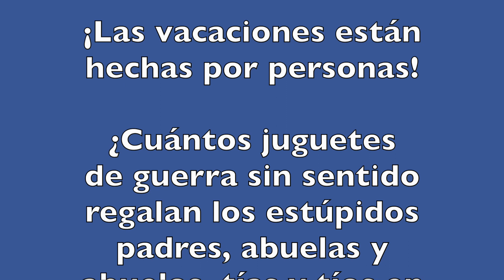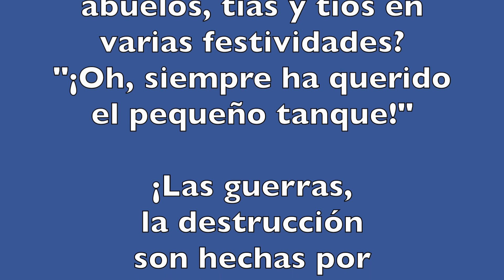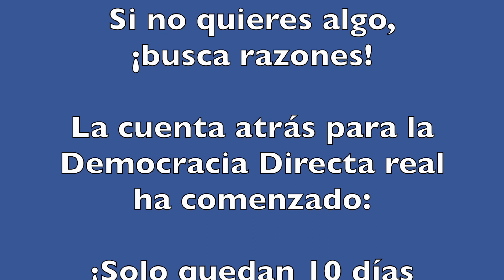Dr. Roman Schreiber: La cuenta atrás está activada:Los últimos 10 días en servidumbre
¿Una verdadera REVOLUCIÓN en esta época del año? ¡SÍ! ¡La otra mitad del mundo tiene diferentes estaciones! ¡El invierno con nosotros y el verano en Australia, NOSOTROS no queremos y no podemos cambiar este sistema en absoluto! ¡Pero es todo lo que NO es dado por la naturaleza! ¡Las vacaciones están hechas por personas! ¿Cuántos juguetes de guerra sin sentido regalan los estúpidos padres, abuelas y abuelos, tías y tíos en varias festividades? "¡Oh, siempre ha querido el pequeño tanque!" ¡Las guerras, la destrucción son hechas por los estúpidos bípedos! ¡Esto es lo único en lo que podemos, debemos y debemos trabajar! ¡La palabra guerra DEBE finalmente salir de nuestras cabezas! ¡ESO sería, por ejemplo, una demanda en el formulario de votación! ¡La educación es la base! ¡Cualquiera que capte votos con historias del pasado lejano, o incluso de hace 80/90/100 años, se está perdiendo nuestro futuro! ¡ElTrump en los Estados Unidos, NO es una alternativa para un mundo mejor! El viejo proletario, este británico Johnson, que hizo que 'Little Britain' fuera aún más insignificante de lo que siempre fue... ¡Tampoco hay solución! PIS, Salvini, LePen... y lo que siempre fueron figuras cómicas como alternativas. En realidad, NO debes mencionar 'ellos' en absoluto, ¡eso es lo que más duele a los imbéciles! ¡ESTAS no son alternativas! Una alternativa real solo puede tener una mejora, ¡solo las personas ESTÚPIDAS eligen una alternativa que empeora la situación! Aquí, también, la democracia directa crea claridad muy rápidamente. ¡Elegimos lo que queremos, y NO lo que se nos dice que elijamos! ¡Los temores de los críticos de las reformas de que el que grite más fuerte sea escuchado es solo un pretexto, para no tener que renunciar a nada del poder que han tenido hasta ahora! Si quieres algo, ¡encontrarás maneras! Si no quieres algo, ¡busca razones! - La cuenta atrás para la Democracia Directa real ha comenzado: ¡Solo quedan 10 días para la libertad real! ¡A partir del 03 de julio de 2023, NOSOTROS mismos nos determinaremos a nosotros mismos, y ya no los representantes electos del pueblo! ¡Tenemos que aprovechar la oportunidad y mostrar a aquellos que todavía piensan que están "ahí arriba" que NOSOTROS hablamos en serio! ¡Una REVOLUCIÓN incruenta, en todas partes, es bastante simple! ¡Nosotros los 'hacemos' y no preguntamos si estamos 'permitidos'! Fiel a las palabras de Max Weber: "Si no hay reforma desde arriba, ¡uno no debería sorprenderse si hay rebelión desde abajo!"
¡Los "gobernantes inmóviles" deberían estar contentos de que todo sea no violento!
Dr. Roman Schreiber, 23 de junio de 2023